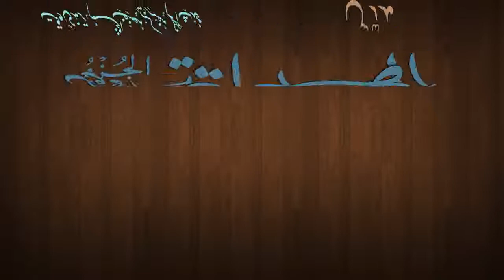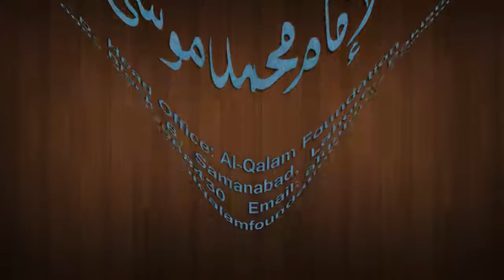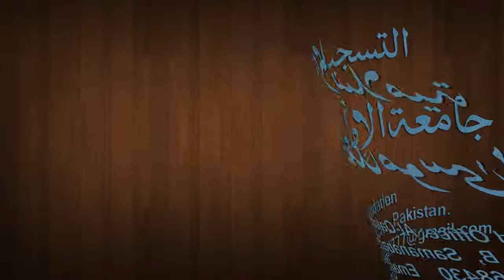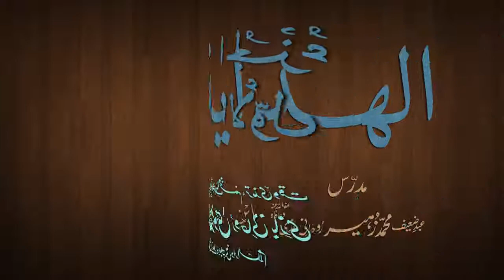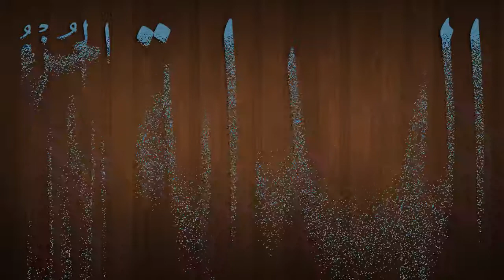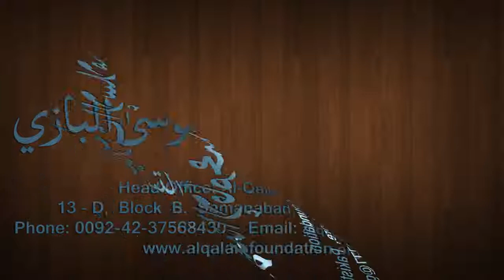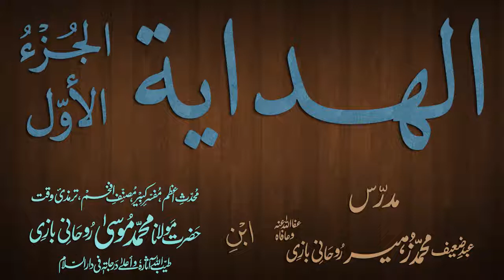Hidaya Juz 1 Dars - 132--2 - page - 251 - by Maulana Muhammad Zuhair Albazi - 21/04/2013